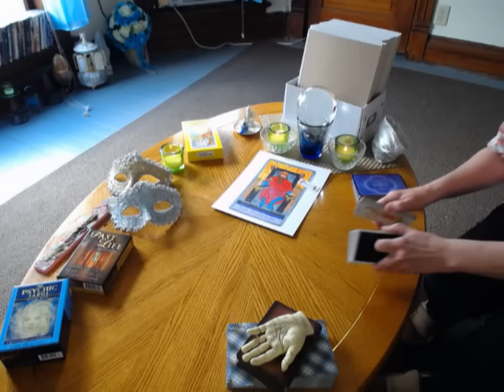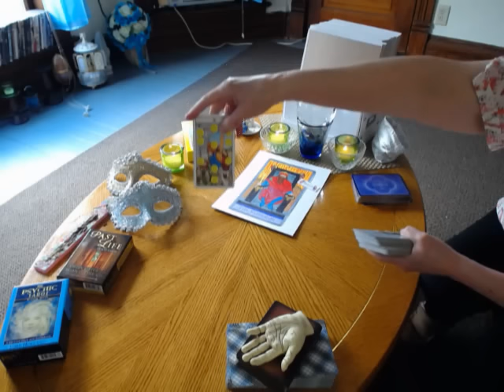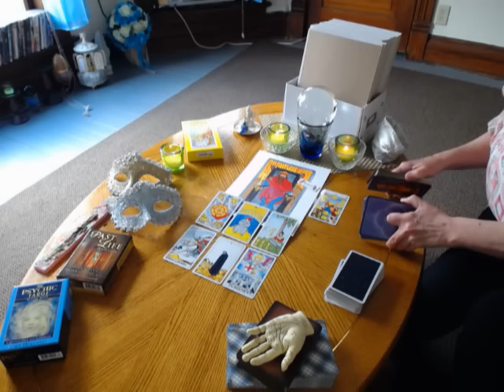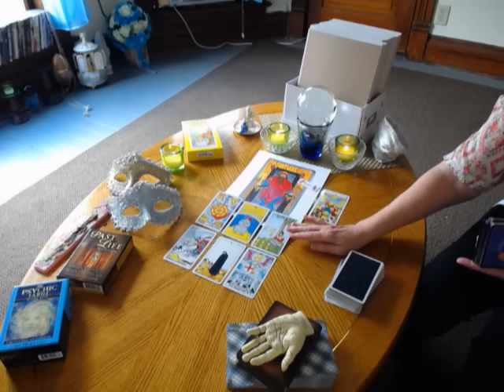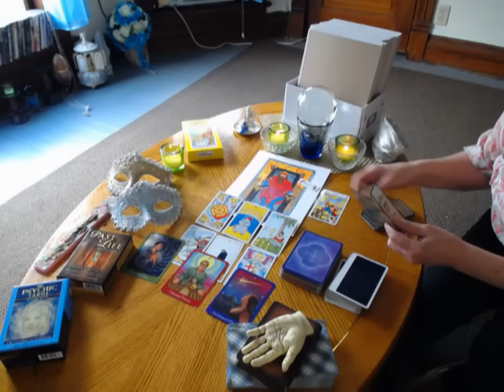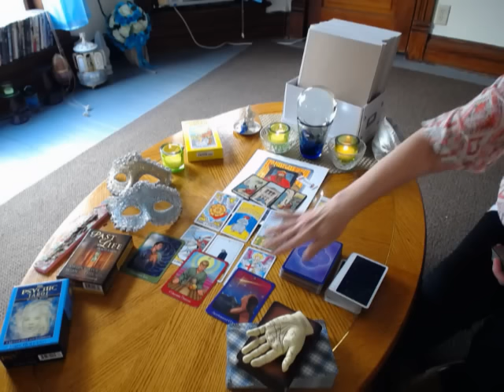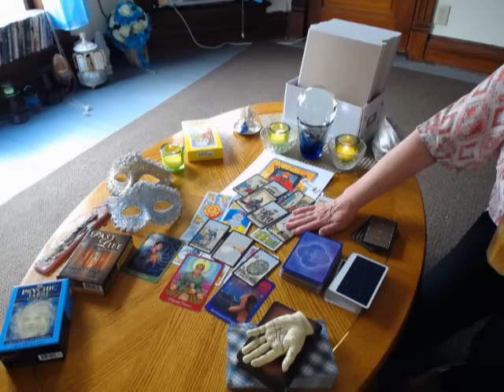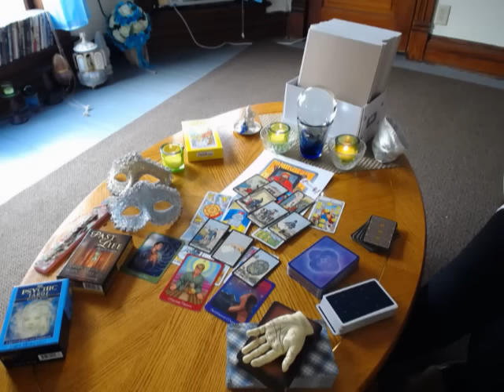VIRGO GENERAL PSYCHIC INTUITIVE TAROT READING (OCTOBER 2016)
BONUS VIMEO SPECIAL HALLOWEEN READING:  TALKING TO THE DEAD"  .99cents